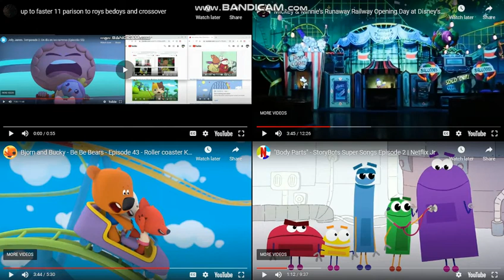up to faster 14 parison to roys bedoys and crossover